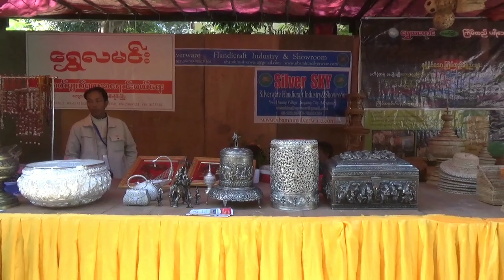ၿမန္မာ -အိႏၵိယ စီးပြားေရးေဆြးေႏြးပြဲ ႏွင့္ ကုန္စည္ၿပပြဲ စစ္ကုိင္းၿမဳိ႕တြင္ ပထမဆံုး က်င္းပ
ရုပ္ကတ္မ်ား